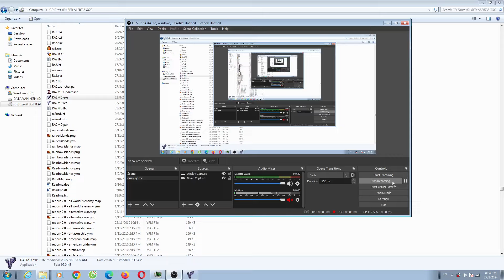Yuri's Revenge World Map V2 New Extra Hard AI